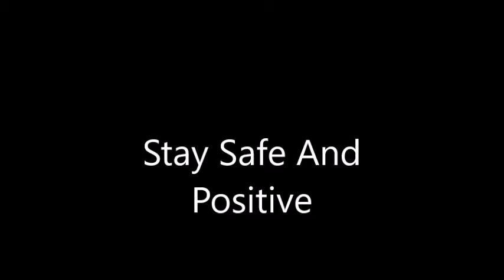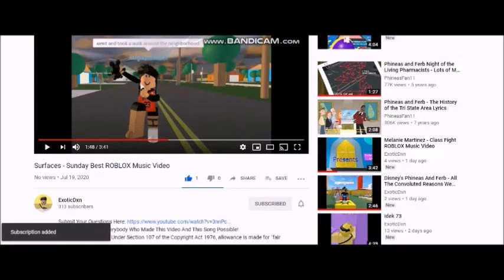Disney's Fish Hooks - Fishy Dreamers ROBLOX Music Video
Credit Goes Out To Everybody Who Made This Video, This Song And Fish Hooks Possible!